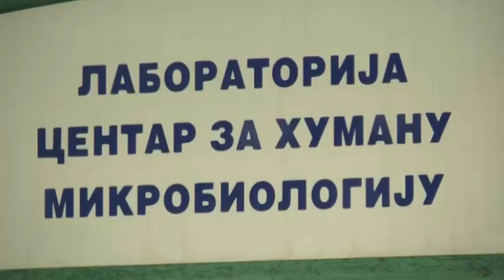DIREKTOR ZZJZ : PLANOVI ZA OVU GODINU AMBICIOZNI, ALI SVE ĆE KREIRATI EPIDEMIOLOŠKA SITUACIJA